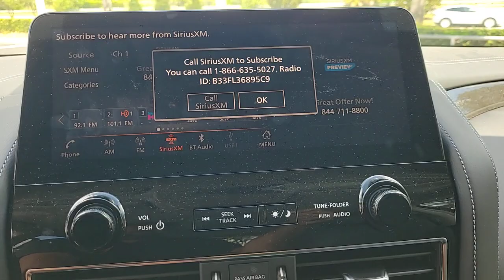2022 INFINITI QX80 Orlando, Sanford, Oviedo, Altamonte Springs, Apopka, FL NP743171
Used 2022 INFINITI QX80 LUXE

Sanford Infiniti
995 Rinehart Rd

INFINITI Certified Excellent Condition CARFAX 1-Owner. Heated Leather Seats Moonroof Navigation Third Row Seat Rear Air CLICK NOW!BUY WITH CONFIDENCE$0 deductible parts and labor for any covered repair All INFINITI Certified vehicles begin with a 167-point inspection by Infiniti-trained technicians Complimentary First Year Basic Maintenance Available extended coverage up to 8 years/unlimited mileage Car rental assistance and trip interruption services are also included 24/7 Roadside Assistance includes battery boost flat tires fuel delivery lockout service and more Service and warranty repairs are available at over 200 INFINITI retailers nationwide CARFAX Vehicle History Report and CARFAX 3-year Buy Back Guarantee Free 3-month Trial Subscription to SiriusXM Satellite Radio 6 Years/Unlimited Mileage Limited Warranty from vehicles original new vehicle In-Service DatePRICED TO MOVEThis QX80 is priced $1400 below Kelley Blue Book.KEY FEATURES INCLUDELeather Seats Third Row Seat Navigation Sunroof Quad Bucket Seats Power Liftgate Rear Air Heated Driver Seat Back-Up Camera Running Boards Premium Sound System Satellite Radio iPod/MP3 Input Onboard Communications System Trailer Hitch. Rear Spoiler MP3 Player Keyless Entry Privacy Glass Remote Trunk Release.OPTION PACKAGESINFINITI RADIANT ILLUMINATED KICK PLATES (N93). INFINITI LUXE with Black Obsidian exterior and Graphite interior features a 8 Cylinder Engine with 400 HP at 5800 RPM*. Non-Smoker vehicle Remainder of Factory WarrantyVISIT US TODAYSanford INFINITI is a Florida car dealer totally focused on customer satisfaction and value. We are full of INFINITI experts with a committed sales staff with many years of experience satisfying our customers inquiries and automotive needs..
[L92] CARGO PACKAGE  -inc: First-Aid Kit  Console Net  High-Density Non-Slip Rear Cargo Carpet  moisture-resistant backing  Nylon-Cord Cargo Net  tie-down hooks,[N93] INFINITI RADIANT ILLUMINATED KICK PLATES (N93),[S55] LITERATURE KIT,GRAPHITE  LEATHER-APPOINTED SEATS,BLACK OBSIDIAN,Rear Wheel Drive,Tow Hitch,Air Suspension,Power Steering,Air Suspension,Air Suspension,ABS,4-Wheel Disc Brakes,Brake Assist,Brake Actuated Limited Slip Differential,Aluminum Wheels,Tires - Front All-Season,Tires - Rear All-Season,Conventional Spare Tire,Sun/Moonroof,Generic Sun/Moonroof,Tow Hooks,Tow Hooks,Heated Mirrors,Power Mirror(s),Integrated Turn Signal Mirrors,Power Folding Mirrors,Rear Defrost,Privacy Glass,Intermittent Wipers,Variable Speed Intermittent Wipers,Rain Sensing Wipers,Rear Spoiler,Running Boards/Side Steps,Remote Trunk Release,Power Liftgate,Power Door Locks,Daytime Running Lights,Automatic Headlights,LED Headlights,Fog Lamps,Automatic Highbeams,AM/FM Stereo,Navigation System,Premium Sound System,Satellite Radio,MP3 Player,Steering Wheel Audio Controls,Bluetooth Connection,Telematics,Remote Engine Start,Auxiliary Audio Input,HD Radio,WiFi Hotspot,Smart Device Integration,Driver Restriction Features,Requires Subscription,Power Driver Seat,Power Passenger Seat,Bucket Seats,Heated Front Seat(s),Driver Adjustable Lumbar,Passenger Adjustable Lumbar,Bucket Seats,Rear Bucket Seats,Adjustable Steering Wheel,Trip Computer,Power Windows,3rd Row Seat,Leather Steering Wheel,Heated Steering Wheel,Keyless Entry,Power Door Locks,Keyless Start,Keyless Entry,Power Door Locks,Universal Garage Door Opener,Cruise Control,Adaptive Cruise Control,Climate Control,Multi-Zone A/C,A/C,A/C,Rear A/C,Leather Seats,Auto-Dimming Rearview Mirror,Driver Vanity Mirror,Passenger Vanity Mirror,Driver Illuminated Vanity Mirror,Passenger Illuminated Visor Mirror,Floor Mats,Mirror Memory,Seat Memory,Keyless Start,Power Windows,Power Door Locks,Trip Computer,Mirror Memory,Seat Memory,Security System,Immobilizer,Traction Control,Stability Control,Traction Control,Front Side Air Bag,Rear Parking Aid,Blind Spot Monitor,Lane Departure Warning,Lane Keeping Assist,Lane Departure Warning,Aerial View Display System,Front Collision Mitigation,Driver Monitoring,Rear Collision Mitigation,Tire Pressure Monitor,Driver Air Bag,Passenger Air Bag,Front Head Air Bag,Rear Head Air Bag,Passenger Air Bag Sensor,Child Safety Locks,Back-Up Camera